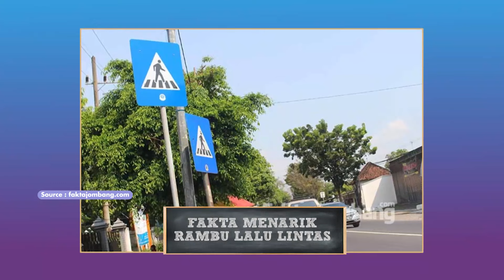Aduh Mbak, Nama Planet Masa Melati? - BAHAGIA LANGSUNG TUNAI